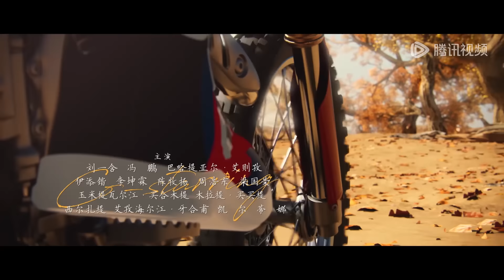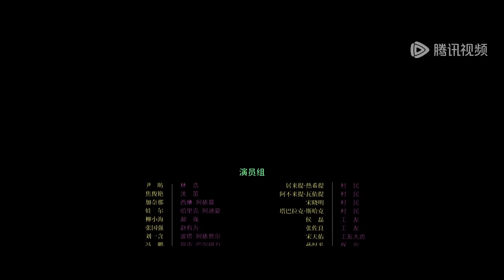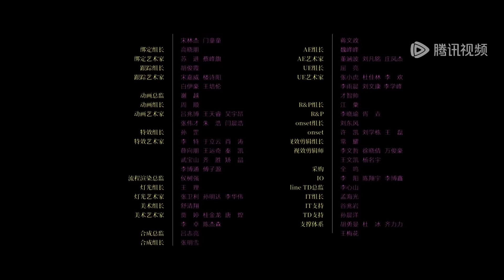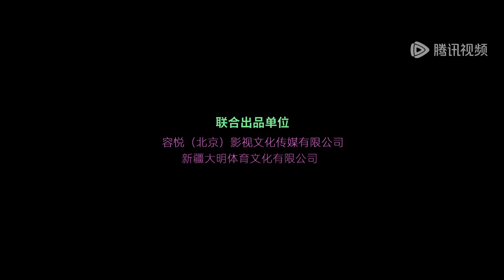ENG SUB【大海道 Brother】EP01 尹昉焦俊艳沙漠热血征途 | 腾讯视频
❗欢迎购买WeTV APP会员，更能抢先观看《大海道》会员集数，享受高清无广告多语种字幕完整版！

☞会员9月22日起每日19点30分抢先看两集，非会员每周日至四更新一集
《大海道》故事通过世界顶级拉力赛，将视角放在热血追逐人生梦的年轻人身上，这群扎根在新疆的各民族兄弟用热爱重启古丝绸之路，成就出平凡生活中的英雄！他们带着生命深处来自大海道的野性，叙述了一个有血有肉、有情有义的新时代新疆故事，向世界展示了一幅属于当代新疆的生活画卷。
☞主演：尹昉、焦俊艳、加奈那、娃尔、柳小海、张国强

00:00 Download "WeTV/Tencent Video (for The US)" APP Watch More Episodes
01:00 Join Membership Watch Full in Advance